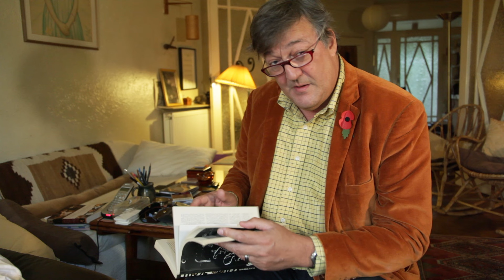Holocaust Memorial Day Trust: Holocaust survivor Anita Lasker-Wallfisch meets Stephen Fry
Our Memory Makers project pairs Holocaust and genocide survivors with nine British artists, who will respond to their stories with works of art for Holocaust Memorial Day 2015. In this video Holocaust survivor Anita Lasker-Wallfisch meets Stephen Fry.

Memory Makers ensures that survivors’ experiences aren’t lost to history, and that a new generation can engage with the stories of genocide.  We are asking you to share these powerful stories of survivors and contribute your own responses to Keep the memory alive for Holocaust Memorial Day 2015.

Holocaust Memorial Day takes place on 27 January each year, marking the liberation of Auschwitz-Birkenau, the largest Nazi death camp. It’s a time for everyone to pause and remember the millions of people who have been murdered or whose lives have been changed beyond recognition during the Holocaust, Nazi Persecution and in subsequent genocides in Cambodia, Rwanda, Bosnia and Darfur. On HMD we can honour the survivors of these regimes and challenge ourselves to use the lessons of their experience to inform our lives today.